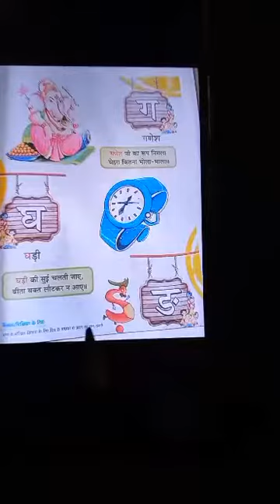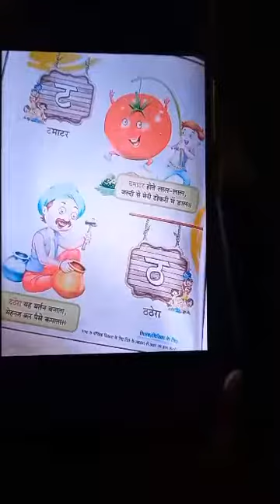Classwork, Hindi, Class Nursery, Date 26/06/2023